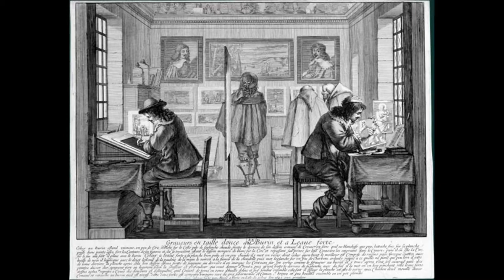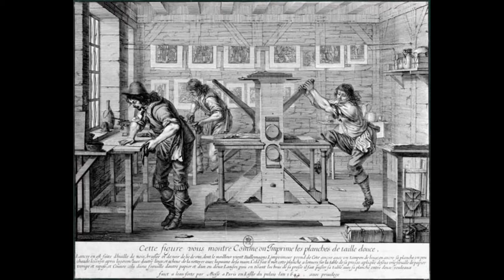Rembrandt : La gravure, l'estampe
" le Maitre du clair obscur " comme il est parfois nommé, conquis cette technique non pas dans la peinture, mais on l'oublie trop souvent avant tout dans la gravure. Immense aquafortiste, pourfendeur de la Bienséance au sein des tous jeunes "Pays-Bas" pétris de Protestantisme, particulièrement du Calvinisme, Rembrandt laisse derrière lui des centaines d'estampes, majestueuses ou bien grinçantes, parfois les deux.
Par Isabelle Pazuelo.

La conférence est illustrée par 84 estampes‌.
Notes:
- le " Receveur- Peseur d'or " est le Receveur général d'Amsterdam, la personne qui collecte les impôts.
- L'estampe num° 55   "Le lit à la française " témoigne de l'impossibilité de reprendre une plaque de cuivre : la jeune femme a trois bras (dont deux gauche) ; pour nous, à droite.